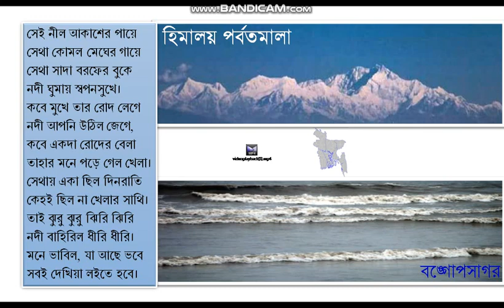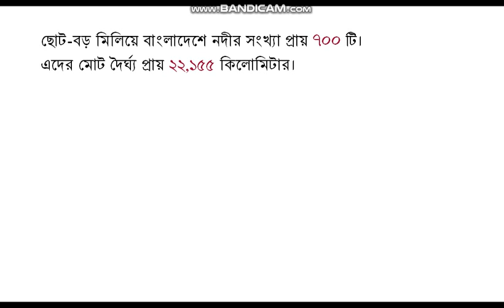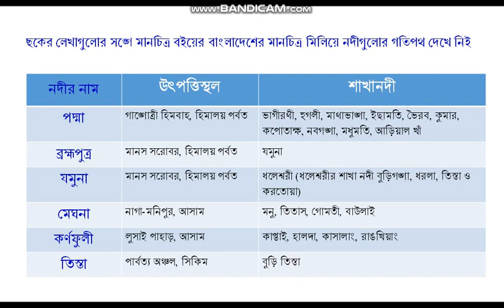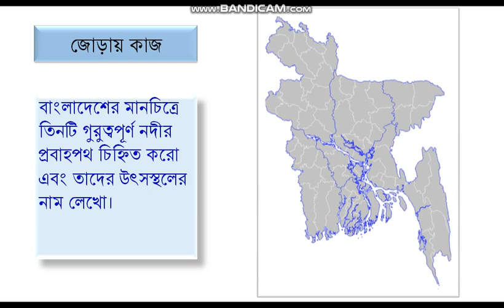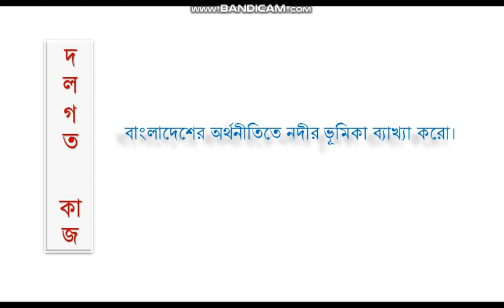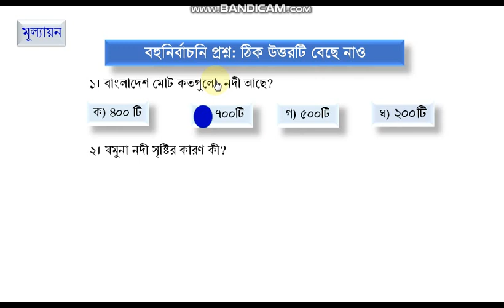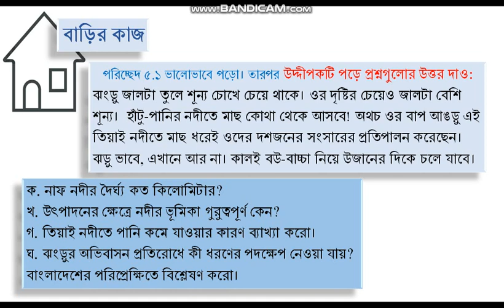৫. বাংলাদেশের নদ-নদী ও প্রাকৃতিক সম্পদ -১